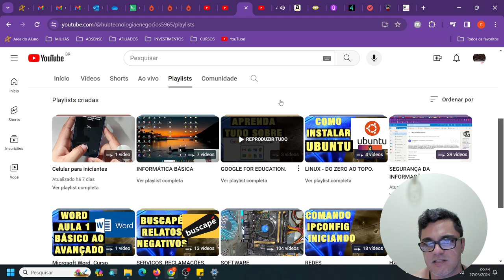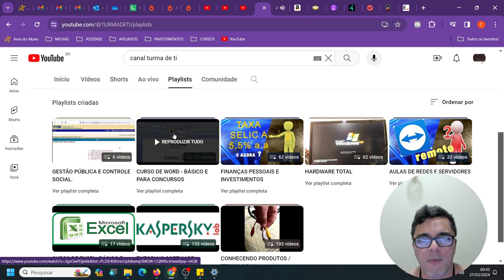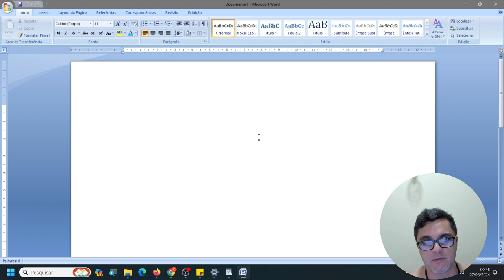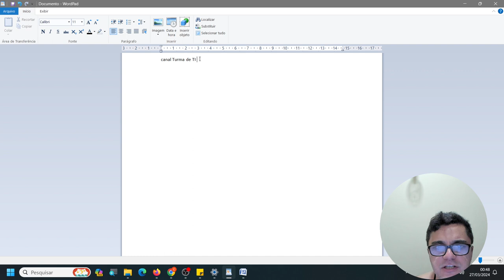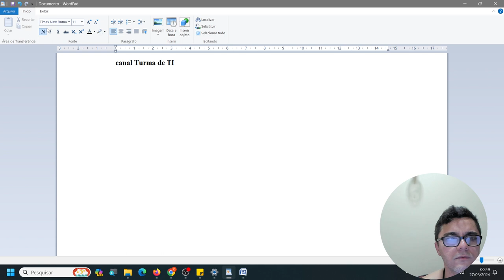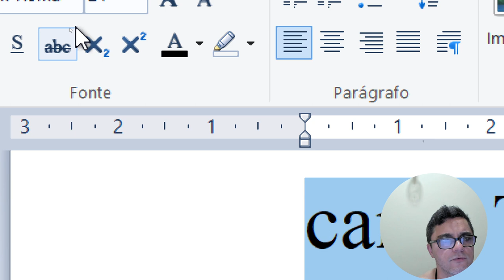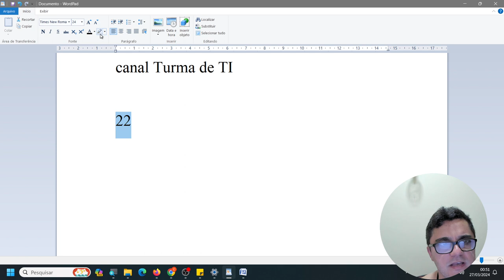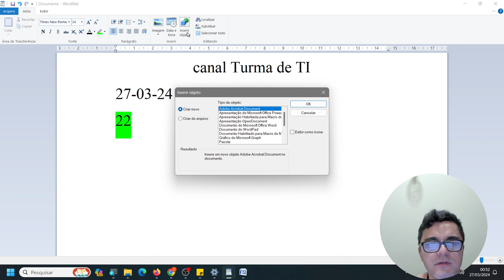Editor de texto Wordpad. Aprendendo a formatar textos para iniciantes.